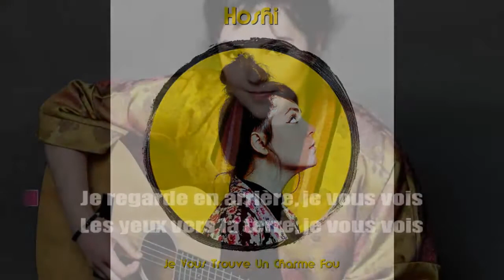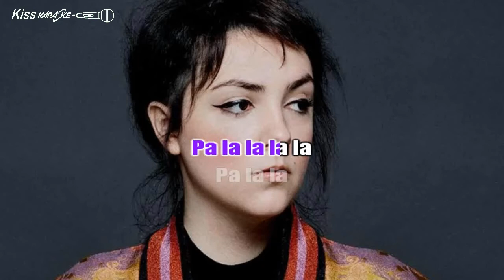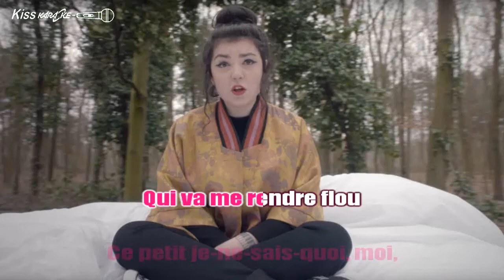Hoshi - Je vous trouve un charme fou.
Si vous ne trouvez pas vos fichiers demandés (Allez voir dans les "PRIVÉS")